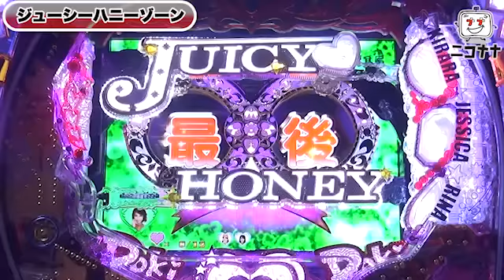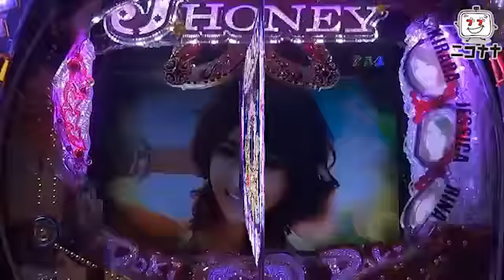【機種情報】CRジューシーハニー【イチ押し！機種Check！】 [パチスロ][スロット][パチンコ]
今回は、「CRジューシーハニー」をお届けします。

★2014年12月1日～12/31日まで★
ニコナナチャンネルで、入会キャンペーン開催中!!
３人に１人が当たる“大盤振舞”キャンペーン!
この機会に是非チャンネル有料会員に！
会員向け番組・動画、ブロマガも見放題!!